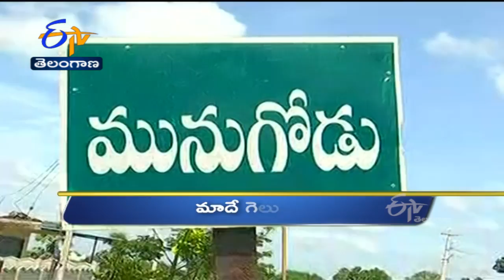12 NOON | Ghantaravam | News Headlines |20th August 2022 | ETV Telangana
12 NOON | Ghantaravam | News Headlines |20th August 2022  | ETV Telangana